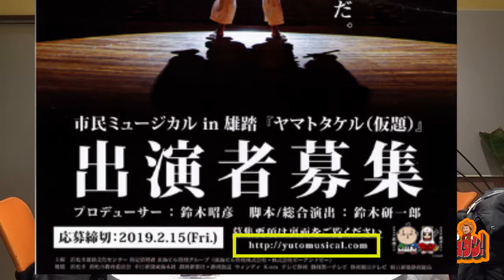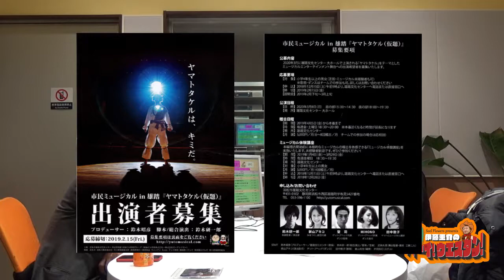【第45回】「Soel Flowers present 伊藤圭介のヘーイ！ウエスタン！」第ゲスト：新山アキコさんと鈴木昭彦さん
浜松のFM局「FM Haro!（エフエムハロー）」で放送中

『Soel Flowers present 伊藤圭介のヘーイ！ウエスタン！』

静岡県で活躍中のフリーアナウンサー伊藤圭介を
メインパーソナリティに迎えお届けする怒涛の60分！
圭介が酒場で語りつくす「酒場放浪へき」
今回の酒場放浪へきのゲストは、雄踏文化センター館長でプロデューサーの鈴木昭彦さんと、みをつくし劇団代表の新山アキコさん。

 2020年3月に雄踏文化センター大ホールで上演される　市民ミュージカルin雄踏「ヤマトタケル(仮題)」の出演希望者を募集しています。

花屋（花風舎/Soel Flowers）の社長が世の中の疑問をズバリ解決「カフー！知恵袋」
伊藤圭介と平野大作が繰り広げる、笑いと涙と感動？の60分を動画でもお楽しみください！

■放送は
毎週金曜　13時～
FM Haro!（76.1MHz）

■出演者
伊藤圭介（フリーアナウンサー）
平野大作（株式会社花風舎/Soel Flowers 代表取締役）

■インターネットラジオでの視聴可能です